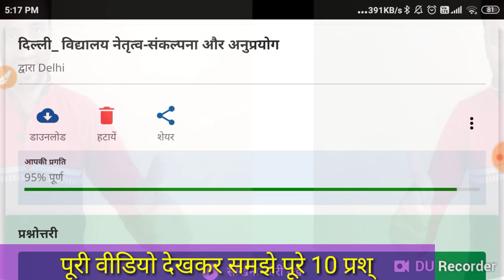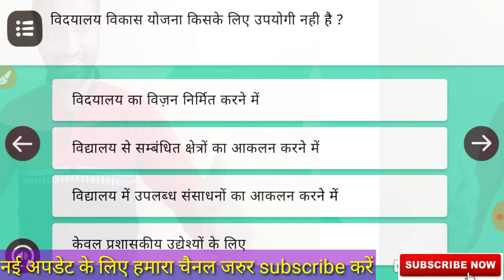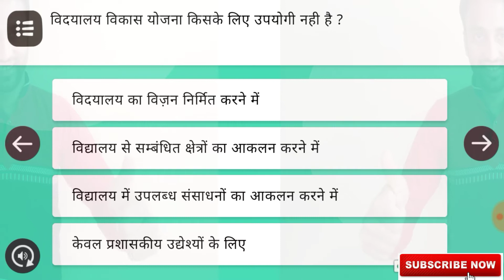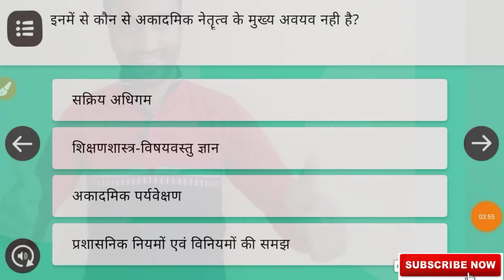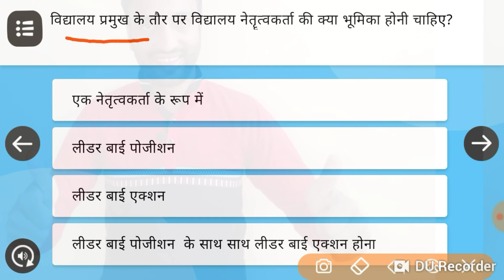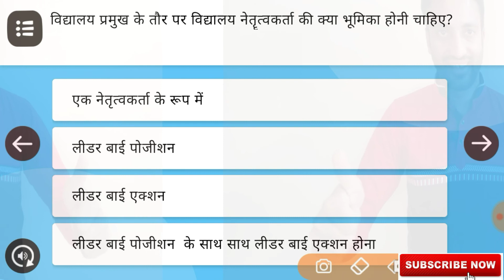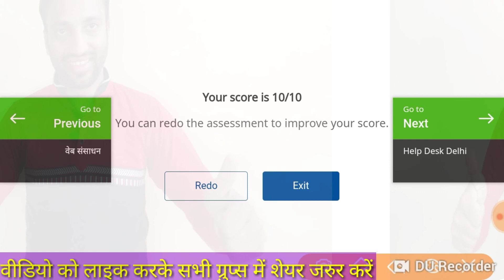nistha_Teachers_tranning_module_13 School_leadership_concepts_&_applications प्रश्नोत्तरी निष्ठा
दीक्षा एप पर निष्ठा की  ट्रेनिंग करने से पहले टीचर्स इस विडियो को जरूर देखे। पूरी ट्रेनिंग के सभी प्रश्नों के सही उत्तर हिंदी और इंग्लिश वाली ट्रेनिंग के साथ। वीडियो को अपने सभी दोस्तो और ग्रुप में शेयर जरुर करें ताकि सभी टीचर्स इसका लाभ ले सके। धन्यवाद